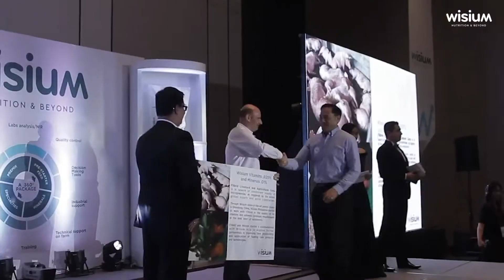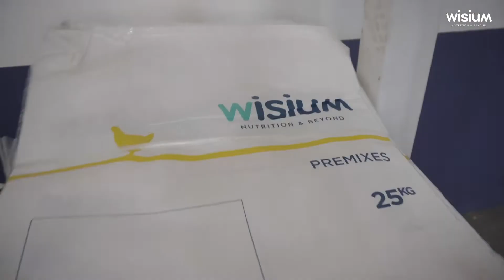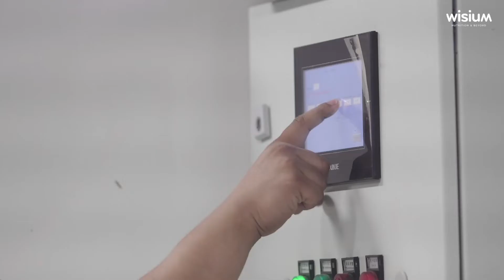Wisium Philippines’ New Premix Line in San Rafael, Bulacan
Wisium established a new manufacturing facility for premix in Bulacan, Philippines and was inaugurated in November 2021. With the added capability for the subsidiary, Wisium Philippines is optimistic to deliver tailor-fit solutions and bring value to the nutrition requirement of the Philippine animal industry.

Wisium is the international brand of the premix & services business of ADM which has been a major global player in animal nutrition for over 60 years. Wisium is an expert in multi-species animal nutrition. It operates in more than 50 countries and gathers 500 experts, including 140 scientists, technicians, and employees dedicated to innovation.